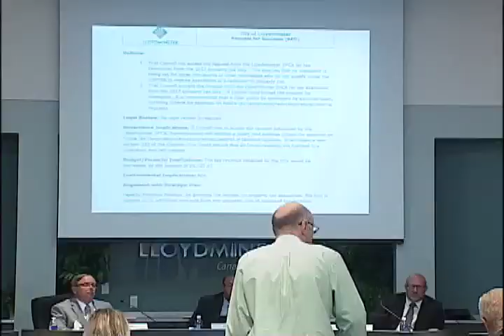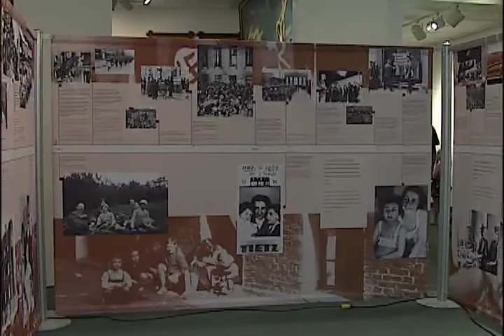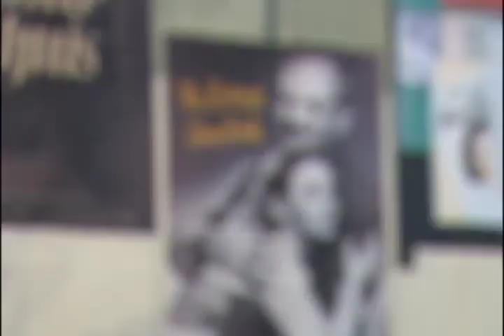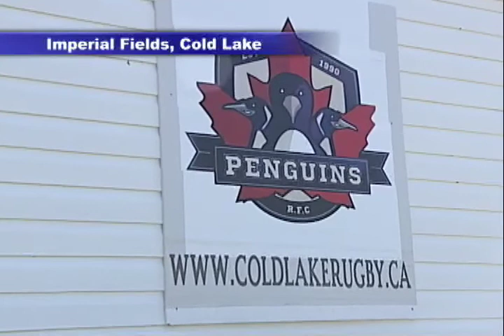Newcap News July 18, 2017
Today's news stories from Lloydminster and surrounding area including: Home security company Vivint has had their business license suspended in Lloydminster. We have the city’s reasoning and how long the suspension will last. Plus, the Lloydminster SPCA will have to pay property taxes on an undeveloped lot, after City Council denied their application for exemption. And a special exhibit from Amsterdam is on display at the Lloydminster Cultural and Science Centre.

In sports, we have details on how the Cold Lake Rugby Super Saturday is bringing teammates who are hours apart, together.